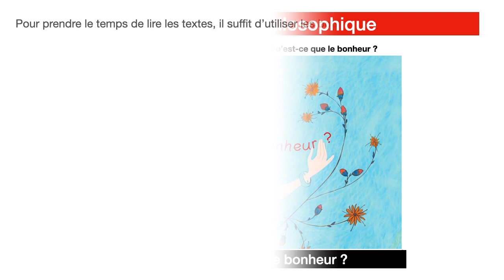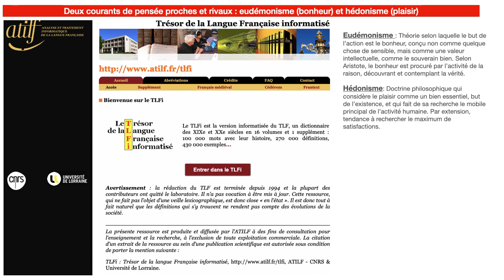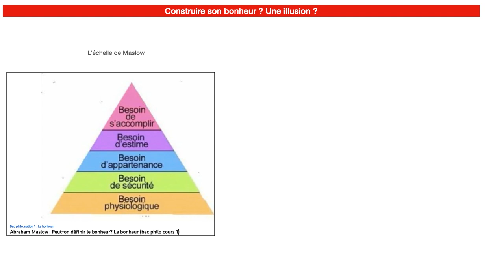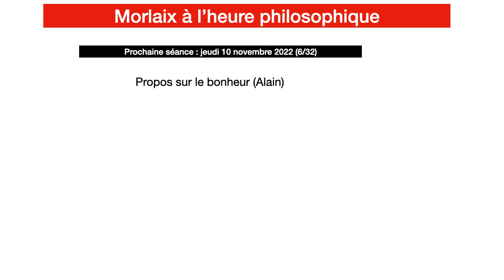5:32 qu'est ce que le bonheur ?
Le bonheur, l'eudémonisme, l'hédonisme, la philosophie aide-t-elle à trouver son bonheur ?